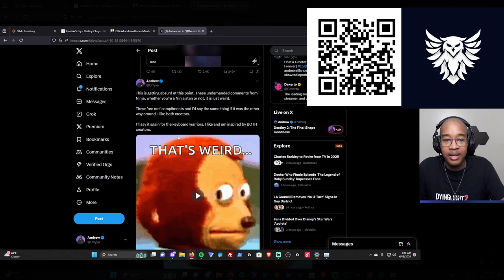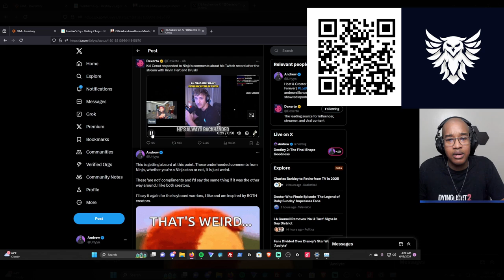What Ninja Said About Kai Cenat's Record-Breaking Stream!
What Ninja Said About Kai Cenat's Record-Breaking Stream! This is a reaction video about Kai Cenat's latest milestone after having Kevin Hart and Druski on.

➡︎Blue Microphone Baby Bottle XLR
➡︎Logitech G PRO X SUPERLIGHT 2
➡︎MaonoCaster (AME2)
➡︎Logitech StreamCam
➡︎Logitech Litra Glow
➡︎Logitech G PRO X TKL
➡︎Logitech G Astro A50 X
➡︎PDP Victrix Pro BFG PS5
➡︎Amazon shop

In-Depth Channel Analytics and Ideas